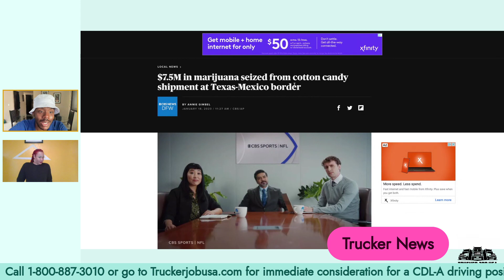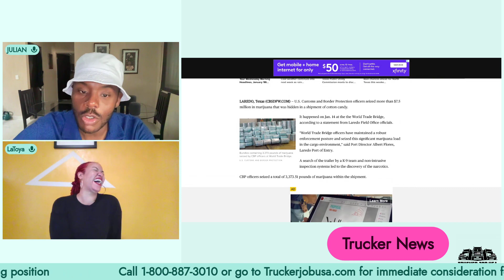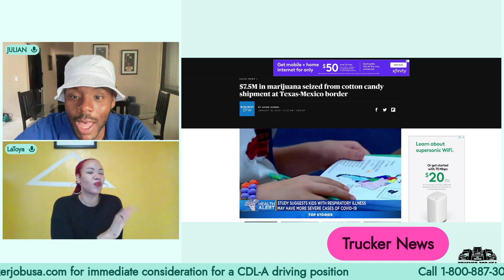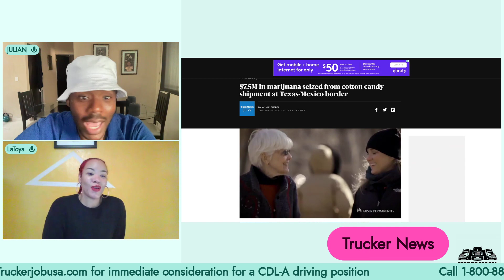Trucker BUSTED for Cotton Candy Load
U.S. Customs and Border Protection officers seized more than $7.5 million in marijuana that was hidden in a shipment of cotton candy.

Bundles containing 3,373 pounds of marijuana were seized by CBP officers at World Trade Bridge.
U.S. CUSTOMS AND BORDER PROTECTION
It happened on Jan. 14 at the World Trade Bridge, according to a statement from Laredo Field Office officials.

"World Trade Bridge officers have maintained a robust enforcement posture and seized this significant marijuana load in the cargo environment," said Port Director Albert Flores, Laredo Port of Entry.

A search of the trailer by a K-9 team and non-intrusive inspection systems led to the discovery of the narcotics.

CBP officers seized a total of 3,373.51 pounds of marijuana within the shipment.

to find your new career or call for immediate consideration at 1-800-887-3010